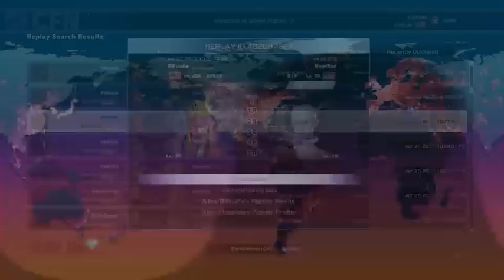Open Mic: Commentary Training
We analyze some Alex shoto match ups as well as practice our own commentary and analysis.